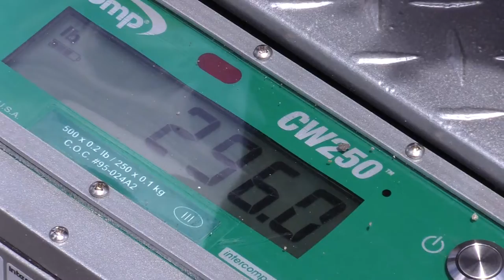2d Battalion, 3d Marines Rapid Response Inspection B-Roll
2d Battalion, 3d Marines Rapid Response Inspection B-Roll
KADENA AIR BASE, OKINAWA, JAPAN
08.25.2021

U.S. Marines with 2d Battalion, 3d Marines, and Combat Logistics Battalion 4, 3rd Marine Logistics Group, conduct an integrated rapid response inspection at Kadena Air Base, Okinawa, Japan, August 25, 2021. Routine short-notice inspections ensure III MEF Marines remain ready to rapidly deploy and maintain regional security in the Indo-pacific. 2/3 is currently deployed under 4th Marine Regiment. (U.S. Marine Corps video by Lance Cpl. Kelly A. Snyder)

Film Credits: Video by Lance Cpl. Kelly Snyder
3rd Marine Division

Kadena Air Base
4th Marines
3rd Marine Logistics Group
3d Marine Division
ACM
Rapid Response